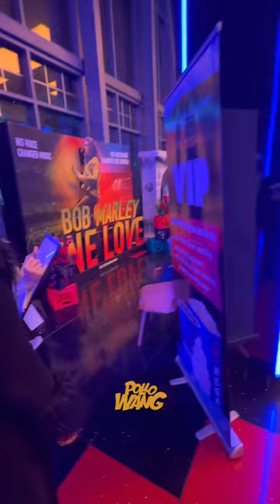Pollo Wang invited to movie screening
Mammah! I went to a movie screening for OneLoveMovie BobMarleyMovie PolloWang at PolloWang.com